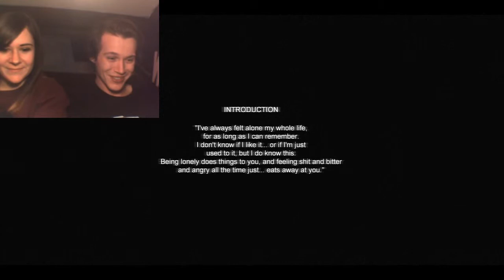Crapping my pant's with Bean - Cry of Fear - Ship Scary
Episode one of the shiny old but new game for myself and lil Bean to have a go at !!

And it is Shit your pants scary, well for us anyway !